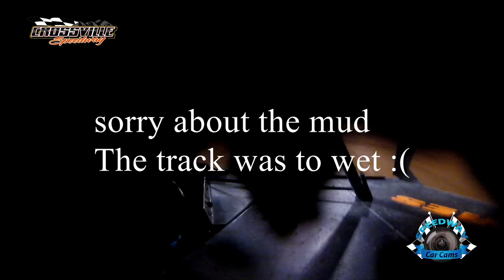J4 Tyler James - Open Wheel - 5-26-17 Crossville Speedway - In-Car Camera